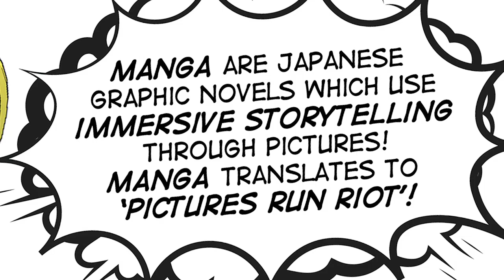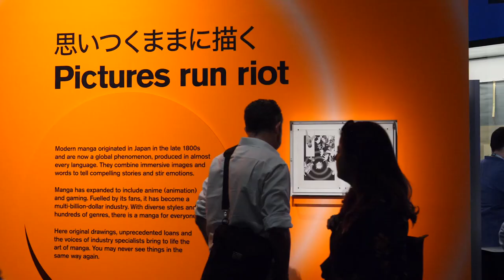Manga Exhibition, British Museum: Interview with the curator UEA's Nicole Rousmaniere (2019)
Manga are Japanese comic books or graphic novels with a twist, serialised in magazines and read by a global audience. A multi-billion-pound business that embraces anime and gaming, manga are a global phenomenon and have forged a new international visual language. The original translation of the characters for manga was ‘pictures run riot’, associated with the great 19th-century Japanese artist Katsushika Hokusai whose miscellaneous drawings of people, animals and nature were published as ‘Hokusai Manga’. Since then, however, the medium has evolved to become a form of immersive story telling with unique characters and embracing universal issues. The Citi exhibition Manga will bring to life the art of manga, looking at how it emerged in Japan and grew to be a worldwide cultural phenomenon. It will explore manga’s enduring appeal and cultural crossover, showcasing original Japanese manga and its enormous influence, from anime to gaming to ‘cosplay’ performance art.

Featuring unprecedented loans from across Japan, the exhibition will reveal the inner-workings of this billion-dollar industry. The exhibition design and interpretation will transport visitors into the immersive world of manga. Visitors will be able to enter a rendering of the oldest surviving manga bookshop in Tokyo, go inside the artists’ world, meet the manga editors and be ‘manga-fied’ in a special photo booth. Audio and video installations will help bring the world of manga and its characters to life. The exhibition will also explore Manga fandom through big conventions such as Comiket and World Cosplay summit, immersing the visitor in the experience of one of these events, as well as providing an opportunity for visitors to try on a costume and share via their own photos.

A full public programme of events will accompany the exhibition. More information on this programme will be available nearer the exhibition opening. In May, the beautifully illustrated exhibition catalogue Manga, will be published by Thames & Hudson in collaboration with the British Museum.

The exhibition is being curated by Sainsbury Institute Research Director Professor Nicole Coolidge Rousmaniere, who is also IFAC Handa Curator of Japanese Art at the British Museum.

The Sainsbury Institute is proud to be supporting the The Citi exhibition Manga マンガ at the British Museum.